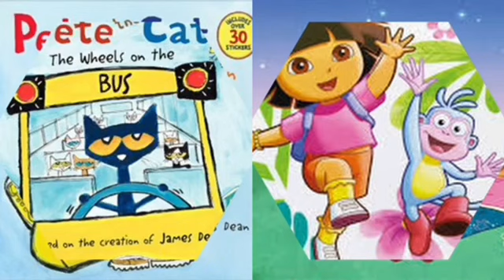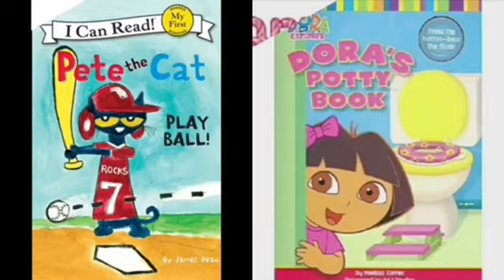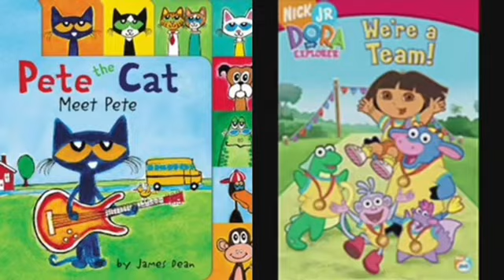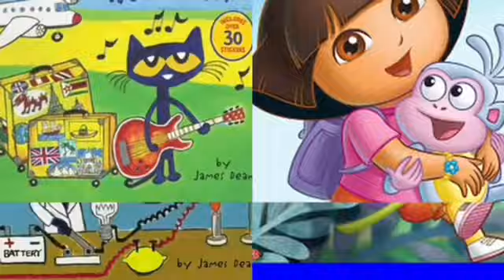MERGED - Pete The Cat and Dora The Explorer I Feel Love